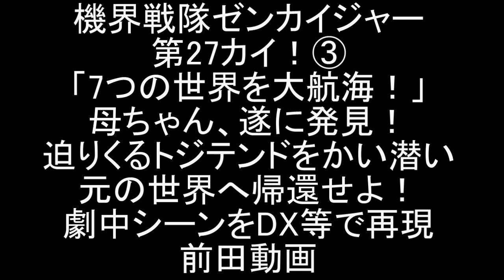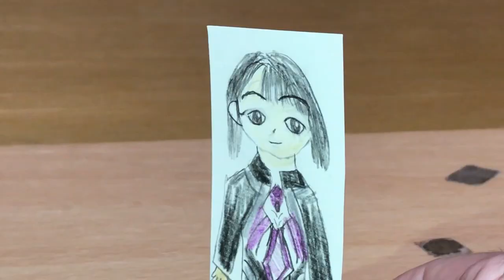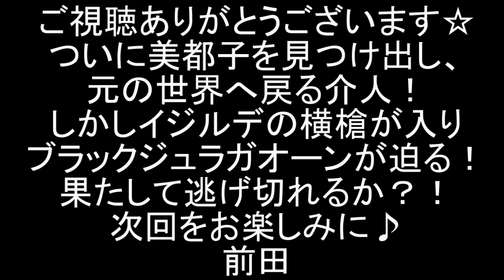機界戦隊ゼンカイジャー 第27カイ③ ついに母ちゃん発見！しかし再びブラックジュラガオーンが！？劇中シーンをミニプラ等で再現！前田動画 Kikai Sentai Zenkaiger ep27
機界戦隊ゼンカイジャーの第27話カイ！「7つの世界を大航海！」の劇中シーンをミニプラやDX、勇動等で再現しました。パート③。

キノコトピアでついに母・美都子を発見した介人たちは、そこにいるトジテンドを一掃することに成功する。
クロコダイオーに乗り込み、元の世界へ戻ろうとする中、焦ったイジルデはステイシーにブラックジュラガオーンを召喚することを命じる。

現在の配役
五色田ヤツデ：岬めぐみ（超獣戦隊ライブマン）
五色田功：SHF浜田雅功
五色田美都子：平沢唯（けいおん！）
ボッコワウス：DXトウサイジュウオー（動物戦隊ジュウオウジャー）
イジルデ：ギガライノス（星獣戦隊ギンガマン）
バラシタラ：轟雷神（忍風戦隊ハリケンジャー）
ゲゲ：DXガオコンドル（百獣戦隊ガオレンジャー）
クダイテスト：DX超合金サンバルカンロボ（太陽戦隊サンバルカン）
ステイシー/ステイシーザー：アキバレッド（非公認戦隊アキバレンジャー）
バトルシーザーロボ2世：DXタイムシャドウ（未来戦隊タイムレンジャー）

2020年1月9日に視聴者様を対象に年齢層のアンケートを実施して、下記の結果を得ました。
30歳以上(30 years or older) 58%
20歳以上(20 years or older) 12%
15-19歳(15 to 19 years) 12%
13-14歳(13 or 14) 8%
12歳未満(Under 12) 10%